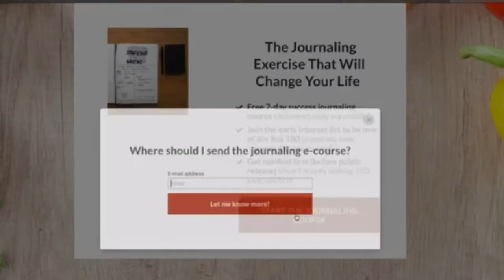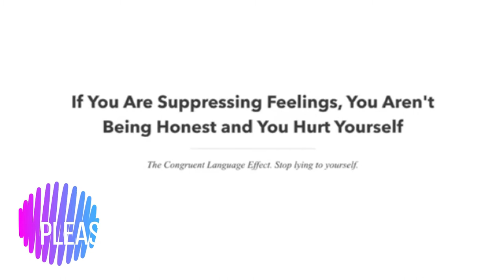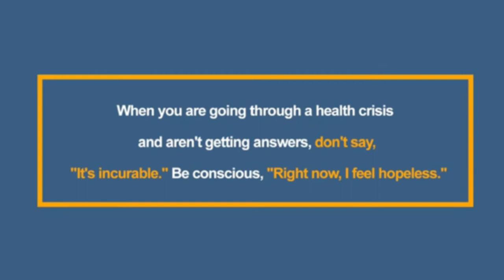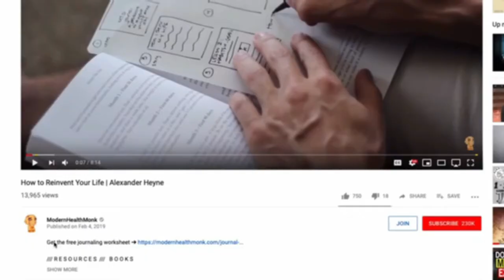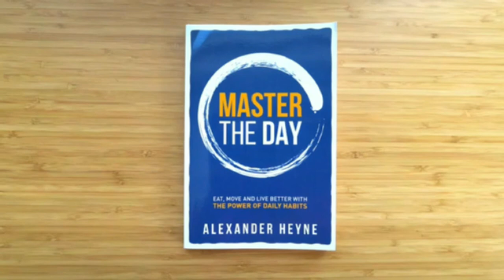Learn to be Happy, Motivated and Set Goals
Alexander Heyne discussing how to become happy, motivated and learn setting your goals.

Credits to ModernHealthMonk